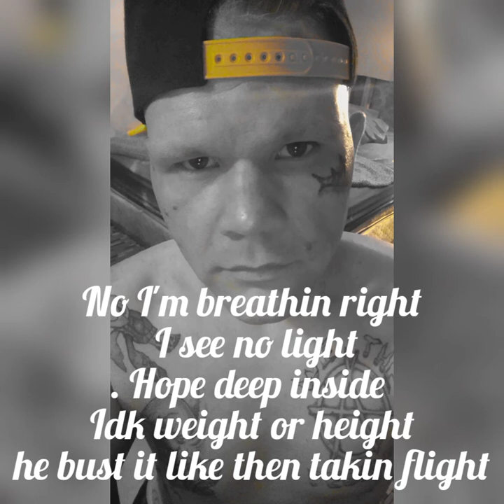hand over my heart